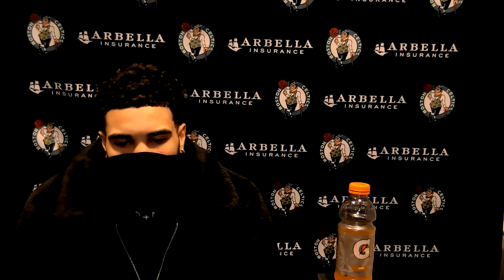Jayson Tatum Postgame Interview | Celtics vs Jazz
Jayson Tatum was interviewed after the Celtics 117-109 loss vs the Jazz. He was asked about how he's been feeling after recovering from COVID-19 earlier this season. While he says he's feeling a lot better, Tatum also said that he's not feeling as good as he was before COVID. He also talked about competing with some of the other top teams around the league. Tatum said that he believes the Celtics have been playing a lot better as of late. He said that if a few plays went their way in their last couple of losses the result could have been different. Tatum had 29 points, 6 rebounds, and 3 assists in the Celtics loss to Utah.